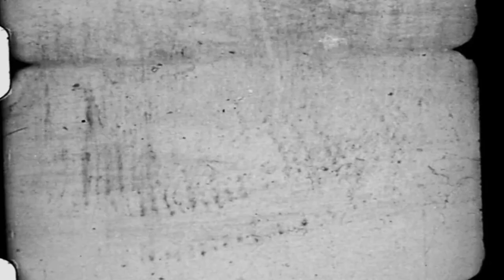The Manamont Chronicles Part 5 Into The Void | By: The Crow Flies | Ft. 4Warnings |Original Series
Thank you to  4Warnings for helping me with the mom's voice and with some editing and sound on my intro! I appreciate ya give her a sub here: